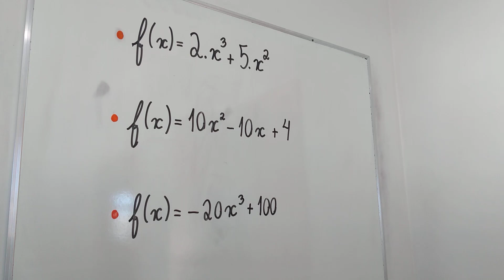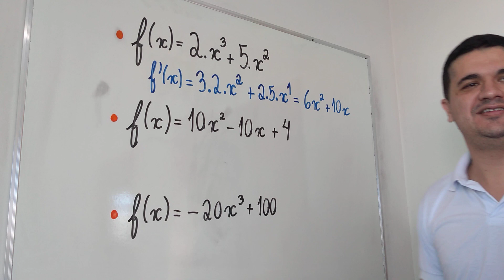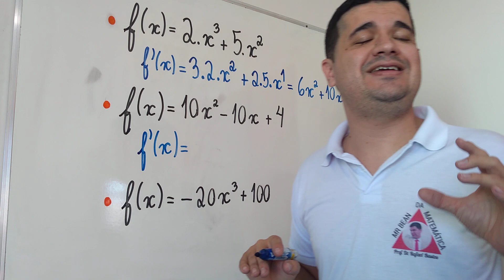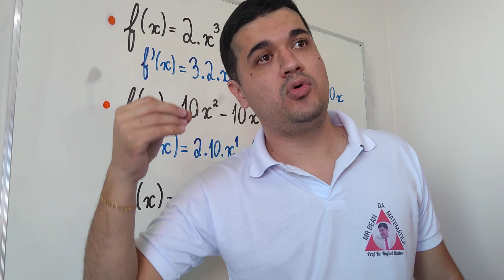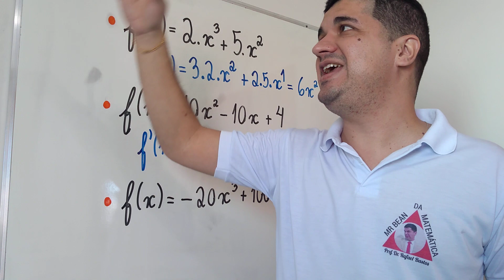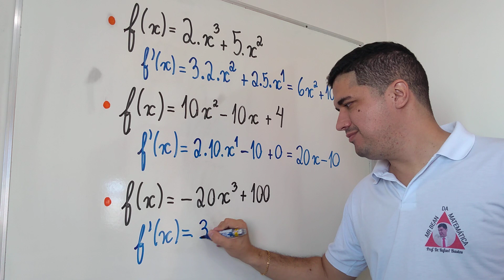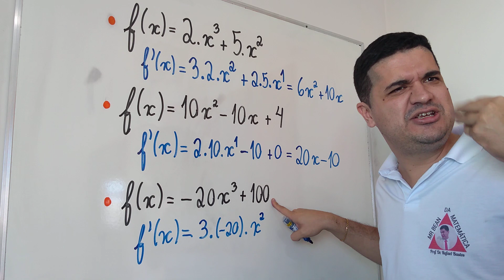Aula do Mr Bean da Matemática ensinando Derivadas usando a Regra da Potência 👨🏻‍🏫 Inscreva no Canal!